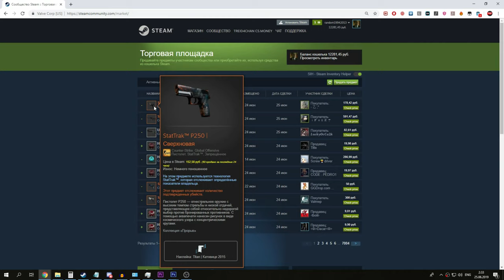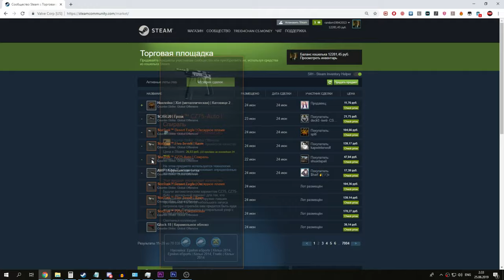Мой закуп на распродаже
Здесь высказано сугубо мое мнение и то, что буду делать лично я. Тапками не кидаться. Как видите, я начал изучать Cinema 4D и перешел на Adobe Premiere в связи с чем необходимо изучать много нового, из-за чего так же имеются недочеты. Да, я заметил что говорю в этом видео слишком быстро и не все слова выговариваю, будем исправляться.